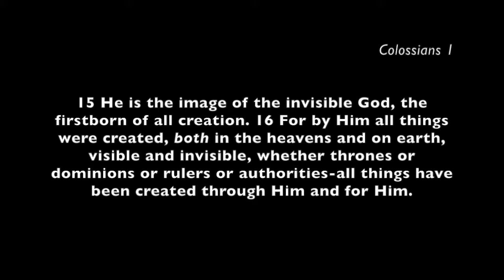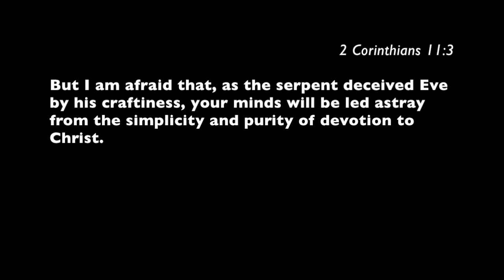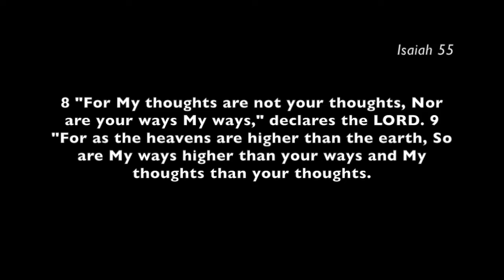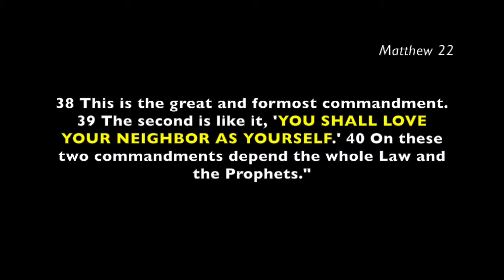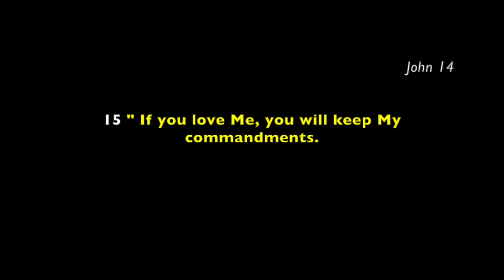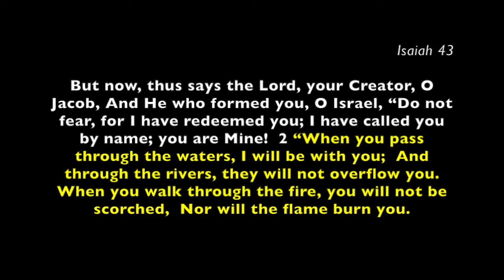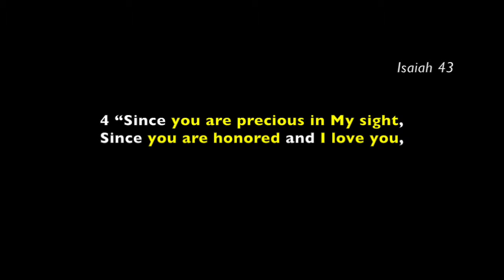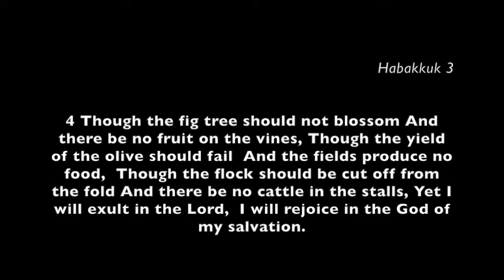Feb 21 2021: Restoring the Joy of Salvation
Remember when you first met Jesus? Remember the joy you felt? Let's get back to the joy of simply loving Him.